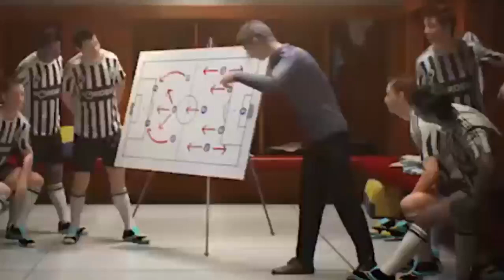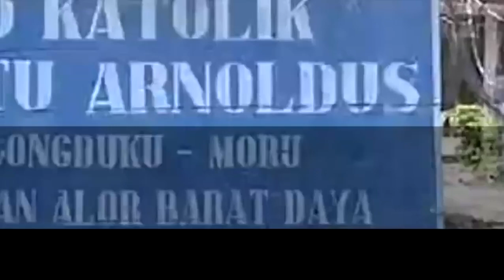(Yabes Roni The Movie) Kalian benci anak ini ? lihat ini !! Kalian akan mengubah pandangan itu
BarcaRiezky kini bekerja sama dengan Top Eleven Football Manager Download aplikasinya disini Facebook : https